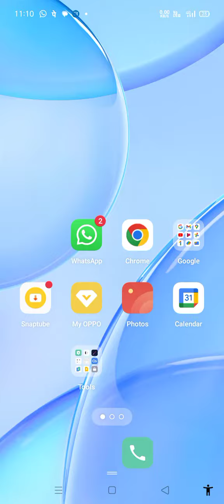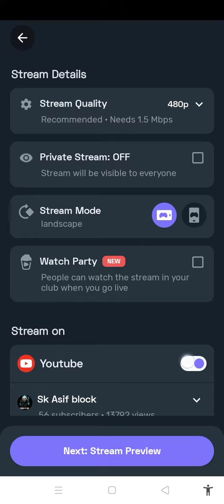live stream kaise karen